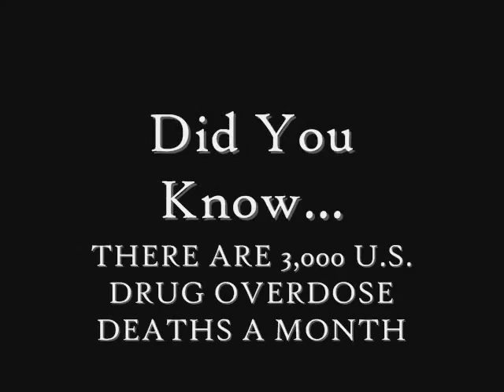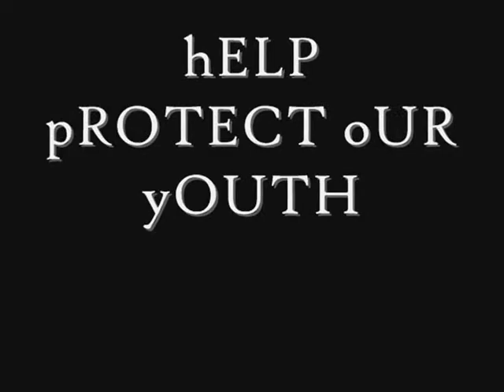Deadly Game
Jimmy Radcliffe's Concern...